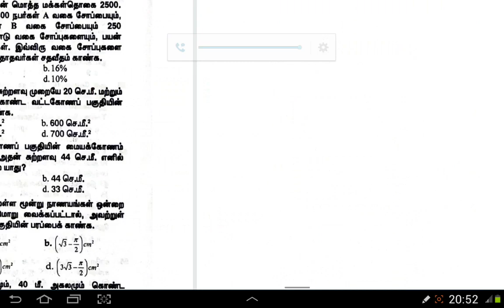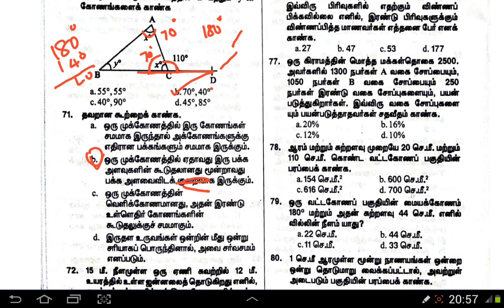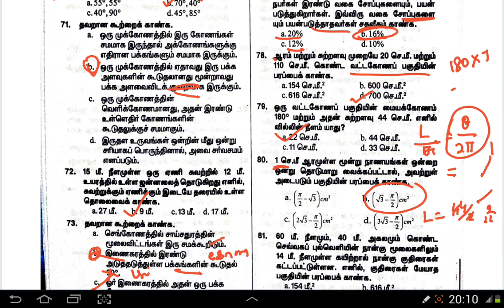TNUSRB SI 2019(Thinathanthi)- Numerical Analysis 8